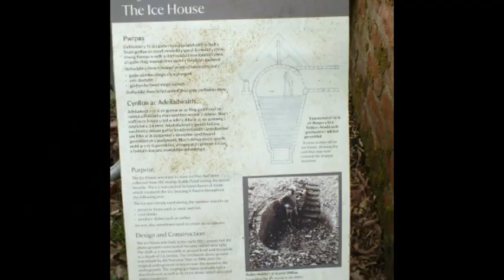Powis Castle and Gardens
Powis Castle and Garden  5 April 2023
you are not allowed to take photos in the Castle but the gardens are beautiful   the rain just keeped off